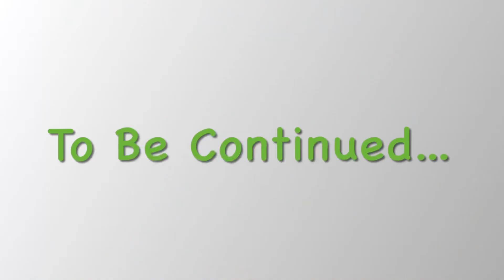ALLOTMENT JOBS | MARCH '23 | NETTING BRASSICAS 💚🌱 | V11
Some of this I made into shorts as never got the time lately to edit! But hope you enjoy our progress 😁🌱🌱